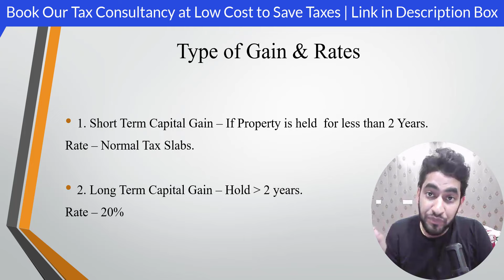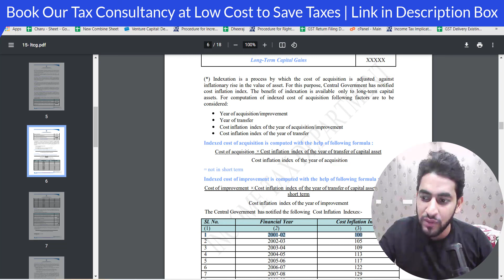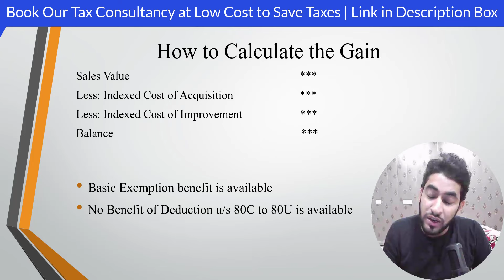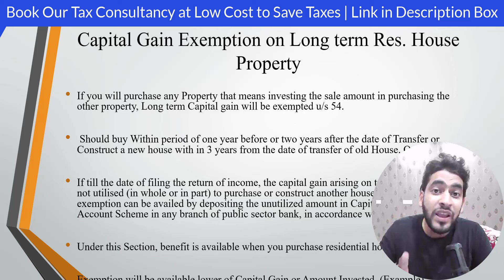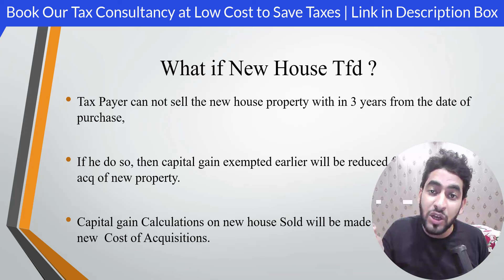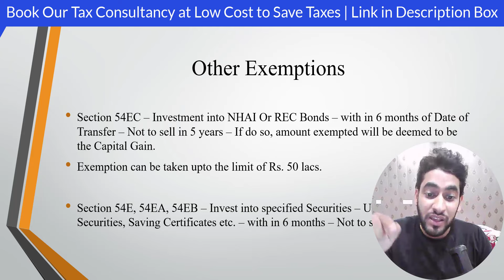Capital Gain Tax on Property Sale in India 2022-23 | Capital Gain Exemption Under 54 & 54EC Bonds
capital gain tax on property sale 2022
capital gain tax on property sale in india
capital gain exemption under section 54
section 54 capital gain
section 54 exemption capital gain
54ec capital gain bonds
section 54b capital gain
sale of residential property
tax on property sale